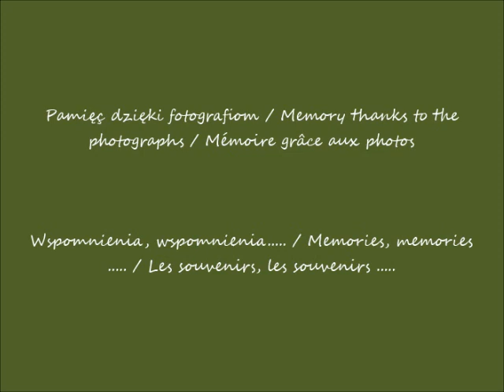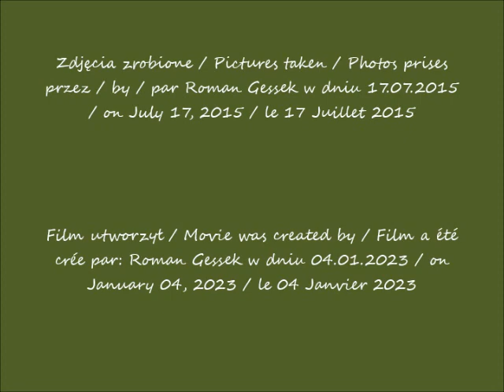2023 01 04 17 07 2015 Śladami Mary Omichinskiej z USA cz 1 Szreńsk po 09 54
Śladami Mary Omichinskiej z USA z domu Maryanna Kocięda z Olszewka, babci Mary Glick z USA & Sally Andrek z Holandii / In the footsteps of Mary Omichinski from the USA née Maryanna Kocięda from Olszewko, grandmother of Mary Glick from the USA & Sally Andrek from the Netherlands / Sur les traces de Mary Omichinski des États-Unis née Maryanna Kocięda d'Olszewko, grand-mère de Mary Glick des États-Unis et Sally Andrek des Pays-Bas
Szreńsk, gdzie urodził się Roman Gessek / Szreńsk, where Roman Gessek was born / Szreńsk, où est né Roman Gessek
Rynek / Market / Marché
Kościół NMP / Church of the Blessed Virgin Mary / Église de la Bienheureuse Vierge Marie
Cmentarz parafialny / Parish cemetery / Cimetière paroissial
Kościół św Barbary na cmentarzu / St. Barbara's Church in the cemetery /  Église de Sainte-Barbe dans le cimetière
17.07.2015 po / after / après 09.54